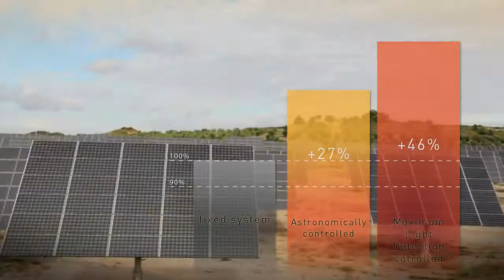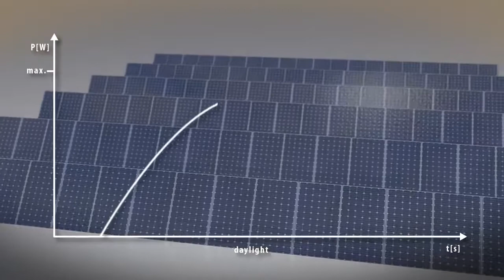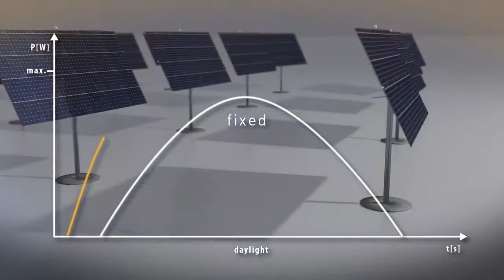Seguidor solar DEGERenergie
Desde 1999 , DEGER es el referente para todos los que esperan un mayor rendimiento, mayor eficiencia y mayor seguridad para la inversión en sistemas fotovoltaicos. Todo comenzó con un deseo de mejorar la eficiencia de las plantas de energía solar. Artur Deger no estaba satisfecho con la viabilidad económica de éstas. Esto cambió con la idea de controlar cuidadosamente los paneles fotovoltaicos para que siempre lograran el mejor rendimiento solar. Una idea nació de una visión y una compañía nació de una idea (fuente